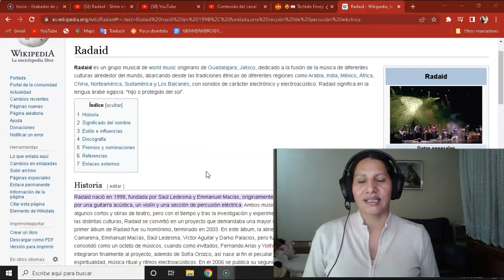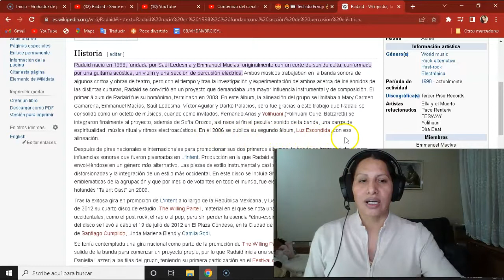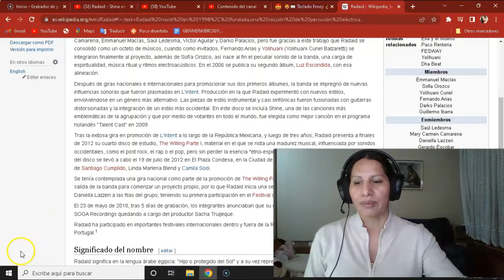🎶​🎸​🎙️​REACCIÓN EN QUECHUA-Radaid , Shine en vivo Animal Nocturno🎶​🎸​🎙️​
Les dejo mi Instagran
Pueden escribirme, y también decir gracias a todas las personas que quieran formar parte de esté canal sean bienvenidos.